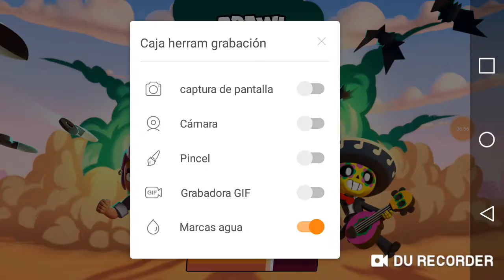Es Bueno El Primo En Supervivencia? |Brawl Stars